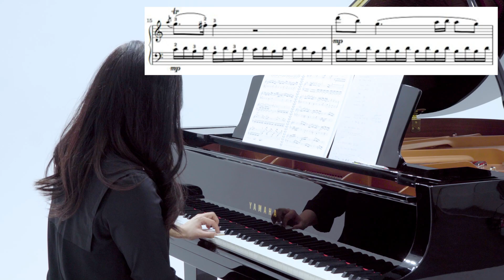바이엘 다음 "이 곡" , 국룰이죠 [모차르트 소나타 16번 피아니스트처럼 치는 법]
SYAP 홈페이지

정소윤 교수님 프로필
SYAP 정소윤
예원, 서울예고 졸업
서울대학교 음악대학 기악과 수석입학, 수석졸업(최우등상, 총동창회장상 수상)
서울대학교 음악대학 전체수석 석사학위 취득
서울대학교 음악대학 전체수석 박사학위 취득
미국 Cleveland Institute of Music, Indiana University에서 Artist Diploma 취득, 전액장학생
Indiana University Associate Instructor역임, 서울대학교 조교, 전남대학교 강사 역임
금호 영아티스트 콘서트, 삼익콩쿠르 1위, 음연, 조선일보, 틴에이져 등 국내 주요 콩쿠르 석권
International Society of Arts and Letters Instrument music competition 1위, International Matinee Musicale competition 2위, Cleveland Orchestra Artist-in-Residencefellowship competition 1위
예술의 전당, 세종문화회관, 금호아트홀 등 다수의 독주회와 실내악 연주자로 활동중
현재 건국대학교 음악교육과 겸임교수, 서울대학교, 세종대학교, 한국교원대학교, 예원학교, 서울예고, 선화예고 출강